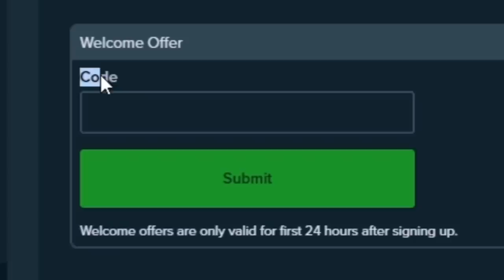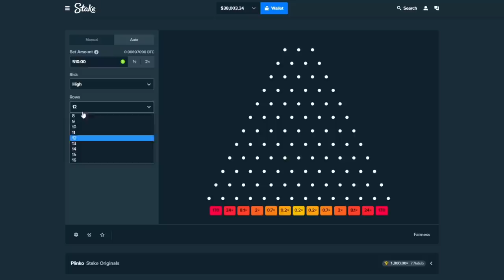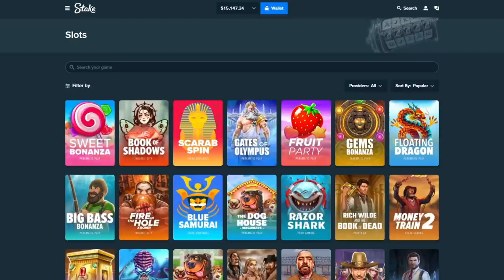HUGE $35,000+ JUICY FRUITS WIN!!